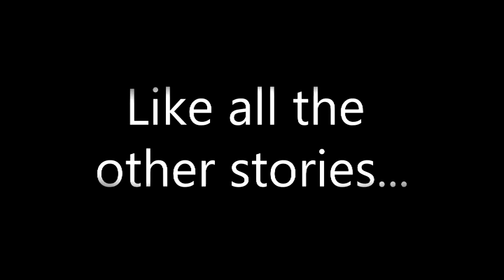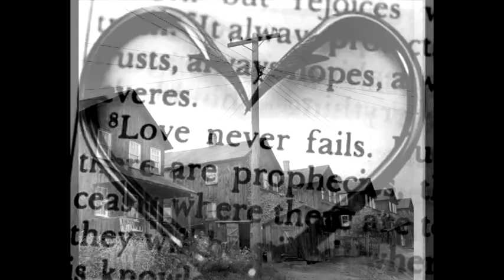Puritan English Project